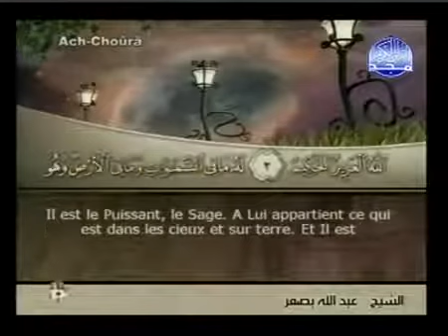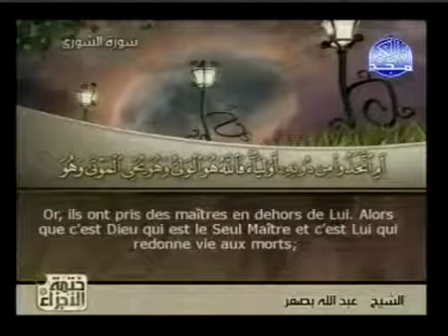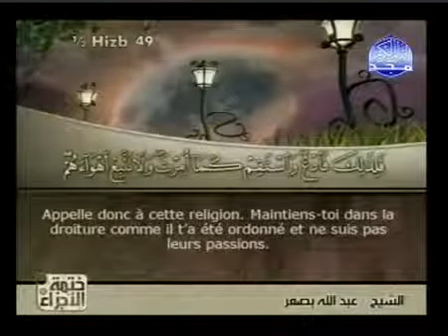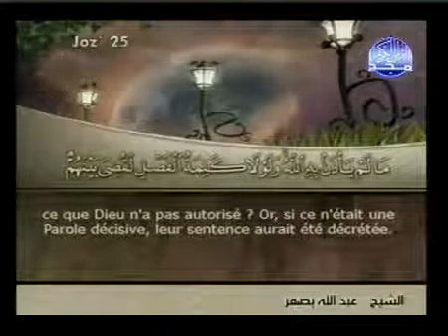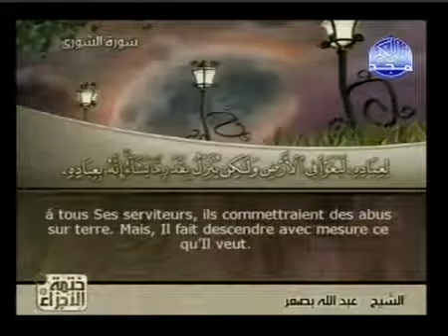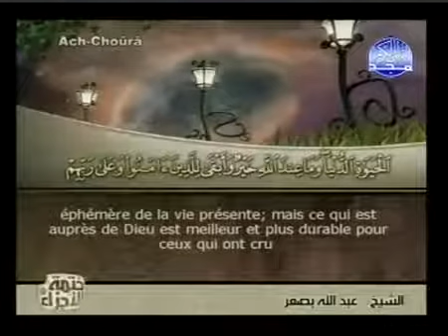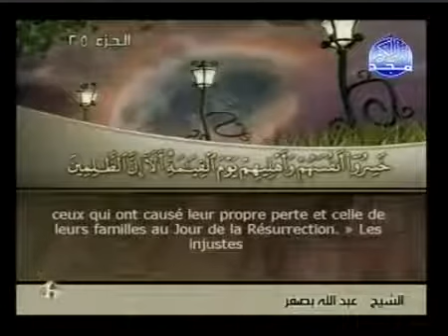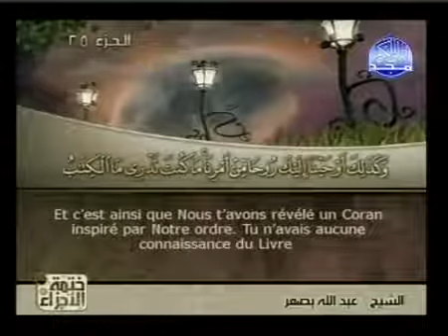Coran : Sourate 042 Ash Shura - La consultation (sous titré en Français)